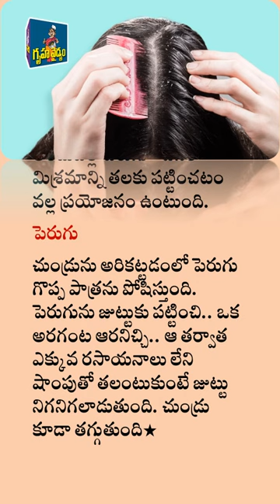చుండ్రుకు చెక్! Dr. Murali Manohar Chirumamilla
Raksha Ayurvedalaya
Hydernagar,
HYDERABAD.
PIN - 500 085. Telangana State
INDIA
Mobiles – 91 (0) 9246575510, 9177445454
Timings:
9.30 a.m. to 7 p.m. Sunday 8 a.m. to 2 p.m.